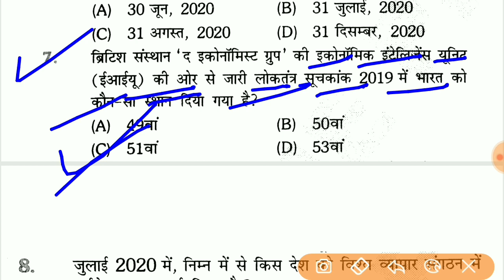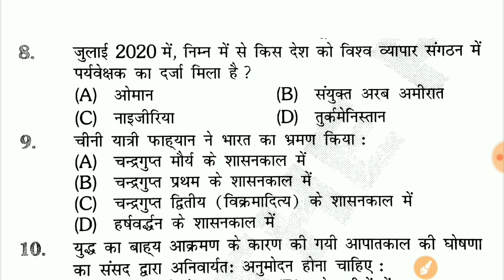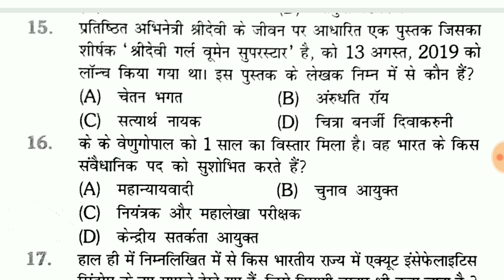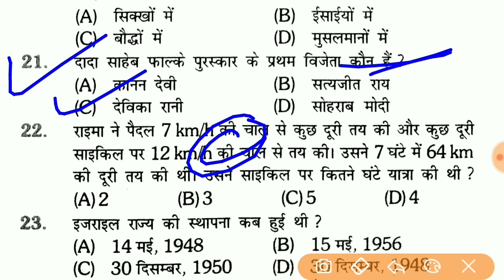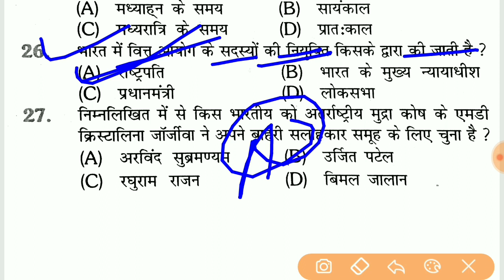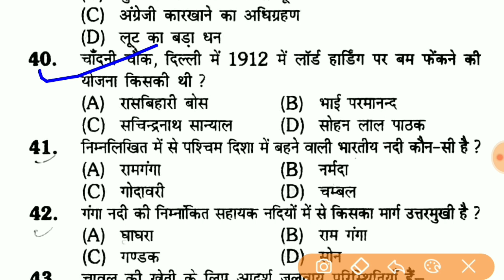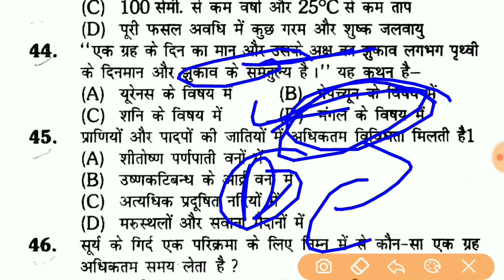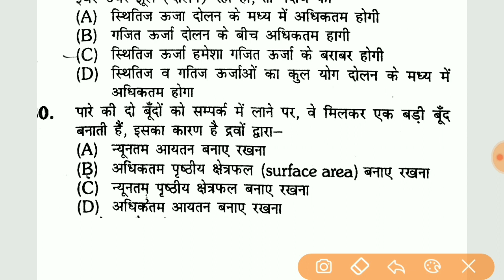Bihar Police Steno ASI 2020 || Bihar ASI Steno Practice Set-3 || BPSSC Steno Exam 16 October 2020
PDF डाउनलोड करने के लिए टेलीग्राम ग्रुप ज्वाइन करें

बिहार दरोगा में पूछे गए पिछले 12 वर्षों का हल प्रश्न
📚📚 previous year question For Bihar Daroga Si,
ESI & Steno ASI, Excise SI, = E- Book -👇👇

📚📚 BPSSC : Bihar Daroga/SI, ESI, Steno ASI
History (इतिहास) का 500 महत्वपूर्ण प्रश्न PDF👇👇

📚   Bihar Police, Daroga/SI, ESI, Steno ASI
           (इतिहास+भूगोल+अर्थव्यवस्था+संविधान)
PDF = 700+ MCQs- सामान्य ज्ञान G.K 👇

📚📚 बिहार Steno ASI 2020
History (इतिहास) का 800 महत्वपूर्ण प्रश्न PDF👇👇

 📚📚  Bihar Steno ASI के लिए सामान्य विज्ञान (Science) का 700+ MCQs PDF  लिंक नीचे दिया हुआ है👇👇